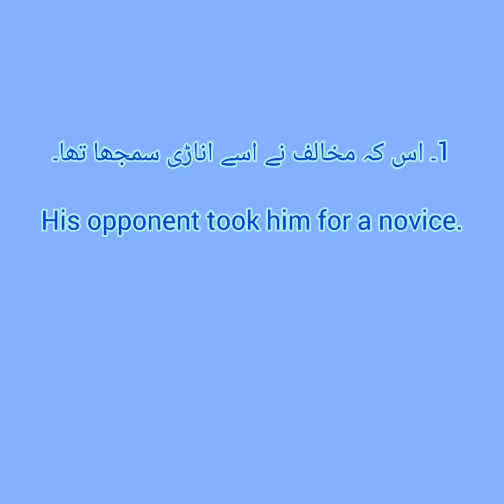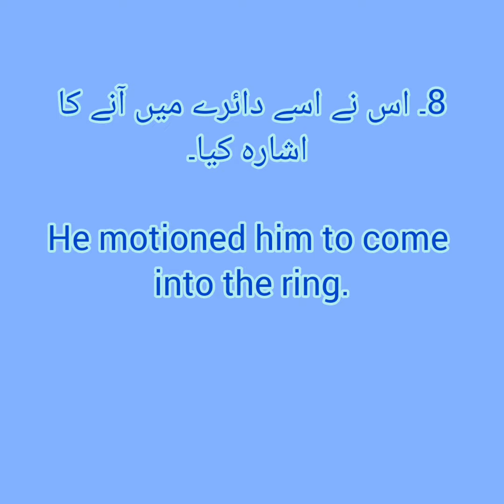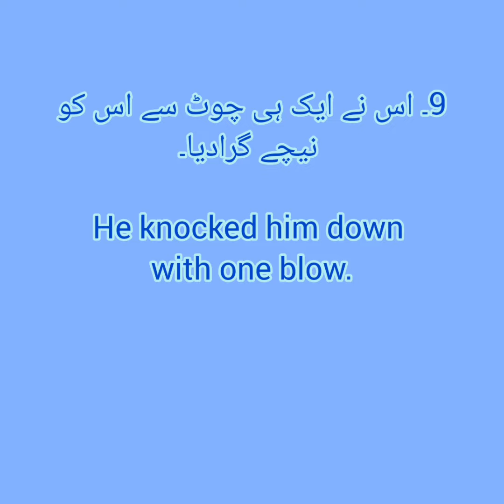Translation from Urdu to English Part 2 R ||englishlearning translationfromurdutoenglish#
Why translation is helpful:
1. By translation you learn words as well as different structures of sentences.

2. Just think how people learn their mothertongues.

3. Mostly, people don't even know the basic grammar of their own languages.

4. They just copy the structures and sounds that their parents and fellows use in their day to day speech.

5. What you need in this process of learning is your attention and practice.

6. If you keep on practising such sentences and different structures, you can be able to speak and write better English.

7. Heed at simple, compound and complex sentences.

8. Try to make other sentences with the same structures.

9. Write down the words and use them in sentences.

10. Refer to a dictionary for further meanings of those words and their usage and learn how that words can be classified as different parts of speech.

I hope this translation series will help the students and candidates of various exams who want to ace their tests and interviews.